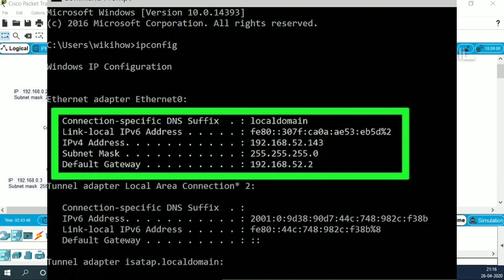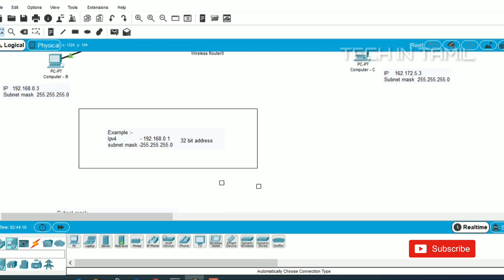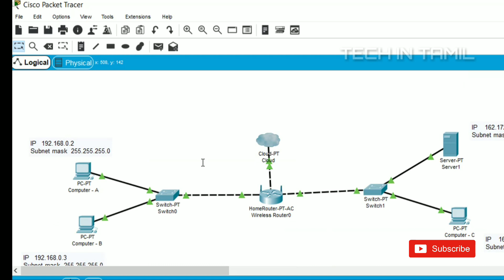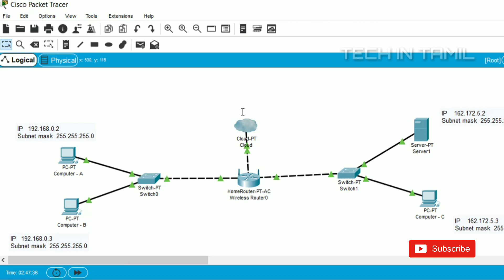Basic of network || what is subnet? || Tech In Tamil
Invest Your money and get more income in trading

Here proff:

Rs 10,000 invested in this 'currency' in 2010 would have got you Rs 1000 crore today

In 2010 "5rs" now "50 lakh" rupees.If you have doubt pls check with google...

Just signup and invest for your future Through this video, you will understand about network and subnet mask.

Buy anything from amazon using below link and support us❤️